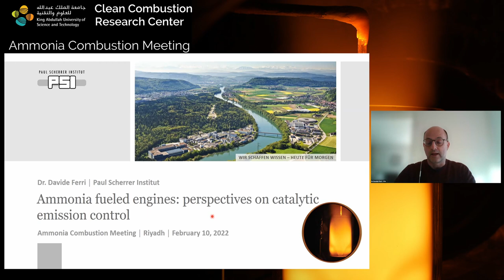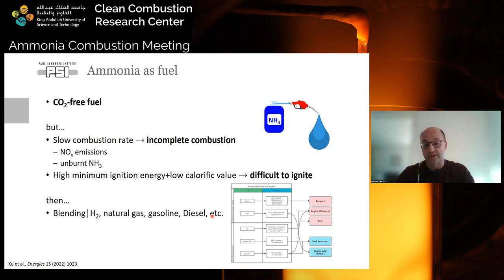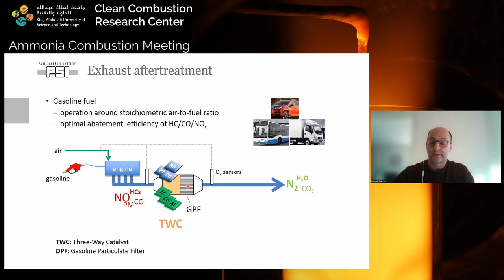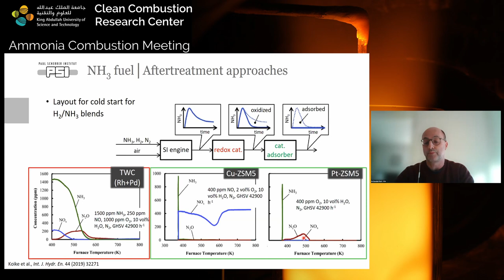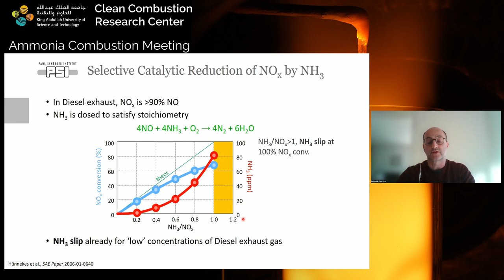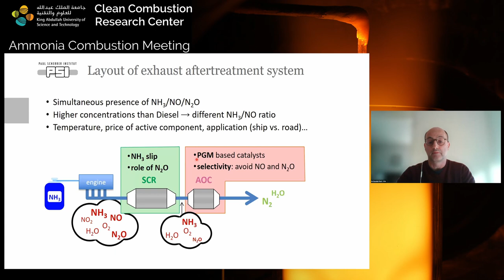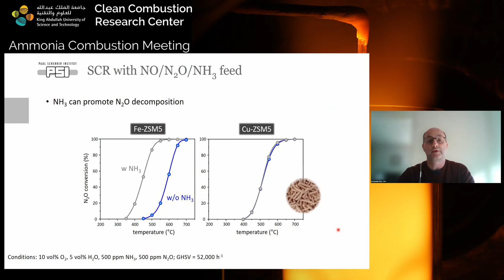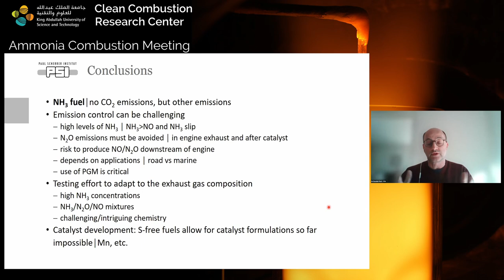Ammonia fueled engines perspectives on catalytic emission control | Ammonia Combustion Meeting, 2022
By Davide Ferri, Paul Scherrer Institute